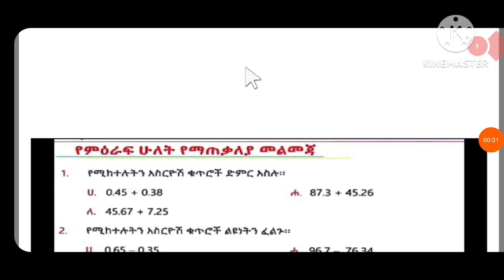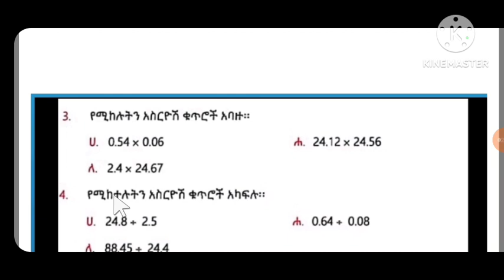maths For Grade 5 mathematics chapter 2 summary exercise ለ6 ኛ ክፍል ምዕራፍ2 ማጠቃለያ ጥያቄዎች ከነመፍትሄያቸው